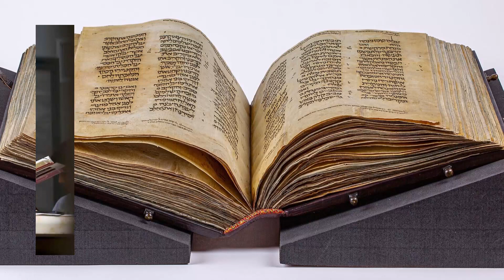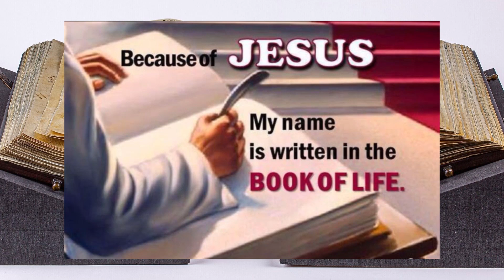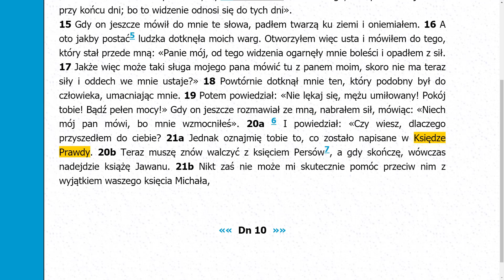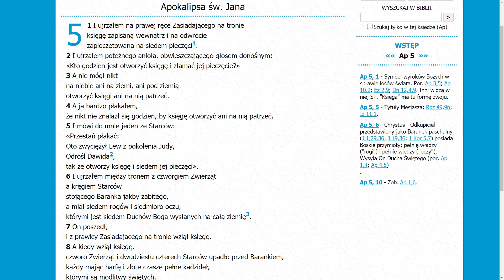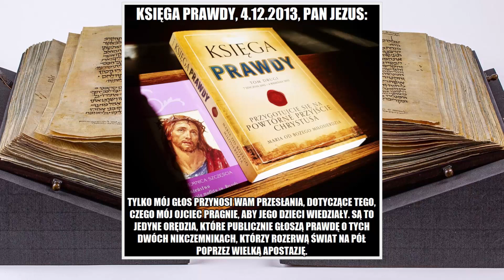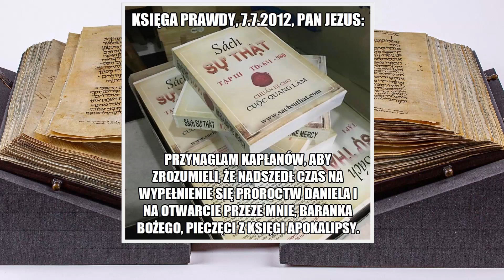Księga Życia i Księga Prawdy: czy naprawdę jest nimi Biblia?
"Jedyną księgą prawdy jest Biblia" - słyszeliście kiedyś taki argument? Czy jest on słuszny? Zapraszam na krótki, ale jakże ważny, także dla kapłanów felieton!